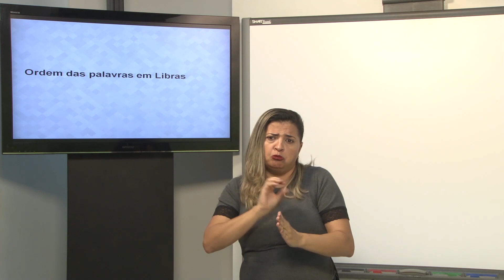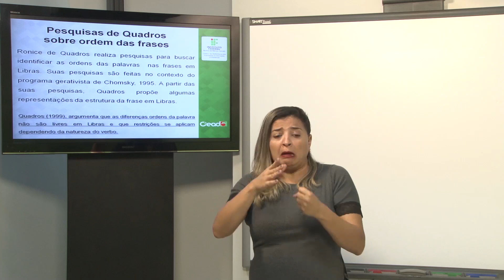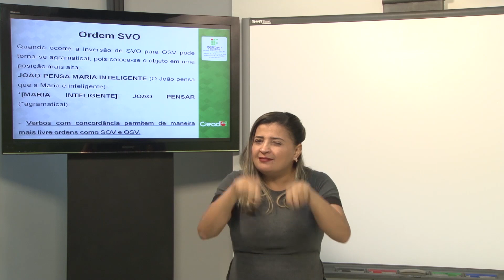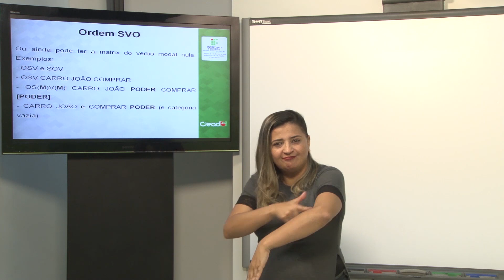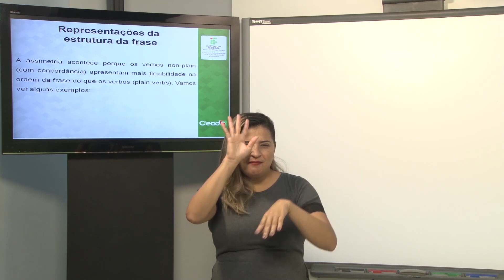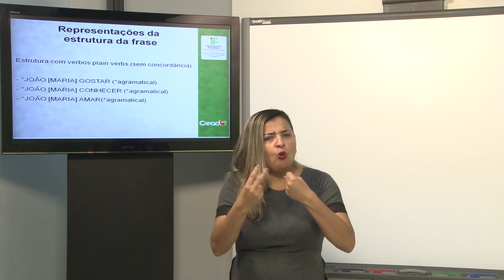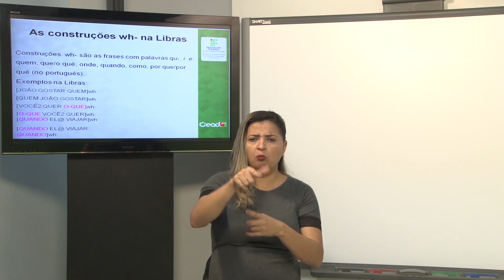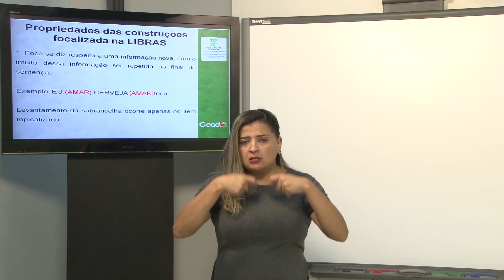AULA 2 - SINTAXE VERBALIZADA